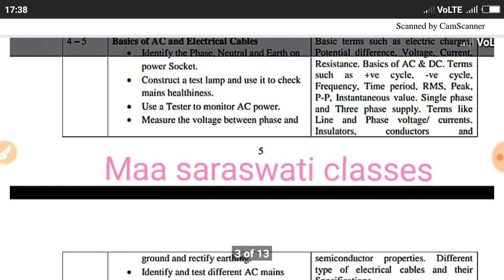Electronics Mechanic Part 2 | RRB ALP Technician CBT 2 Part B